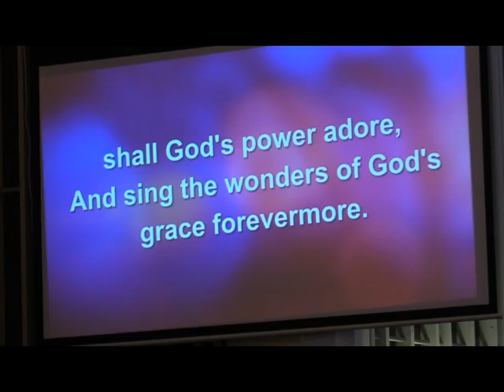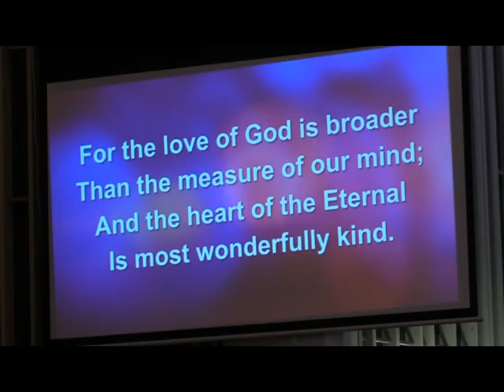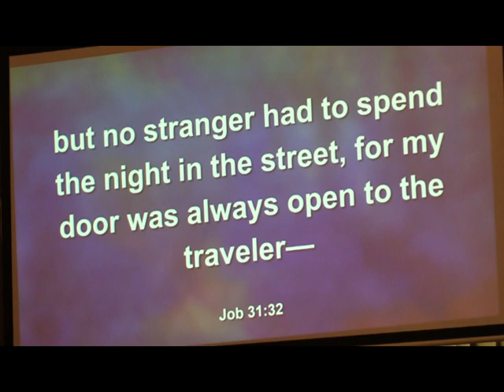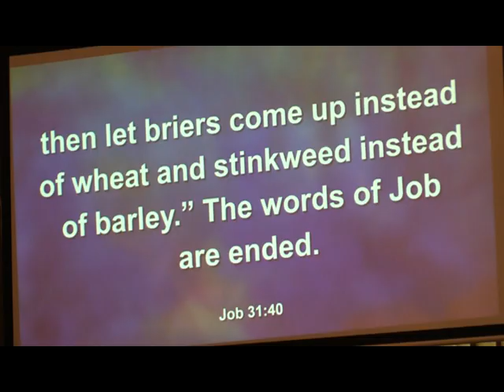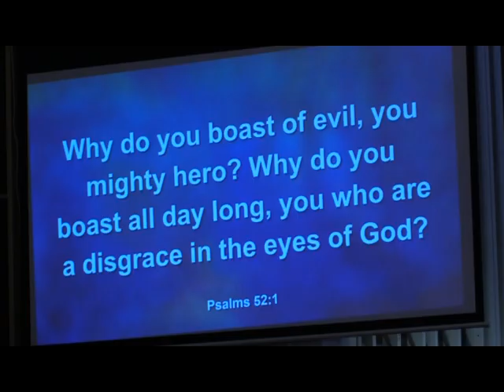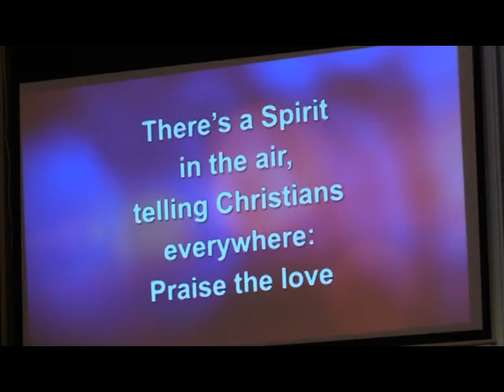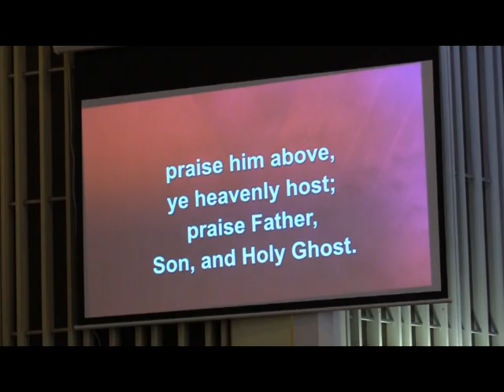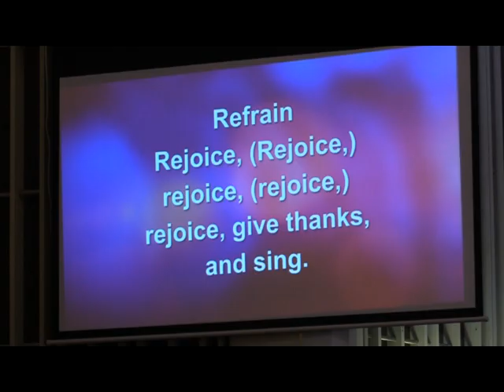First United Methodist Church of Trenton - Worship Service, October 27 , 2024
We are glad you're here to join us! We rejoice in the Lord!
The First United Methodist Church of Trenton is located at 2610 West Jefferson (corner of Elm) in Trenton, Michigan, Sunday service is at 10am EST.